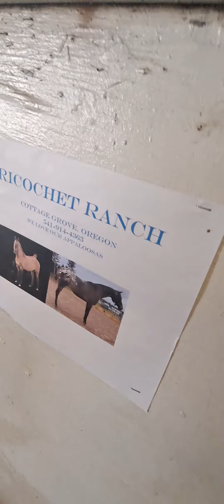At the fifth cute how